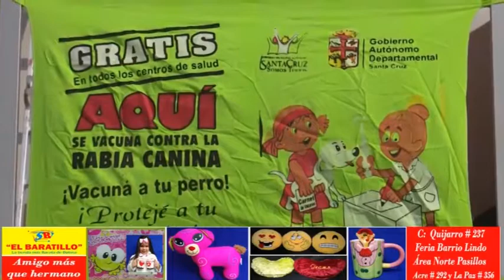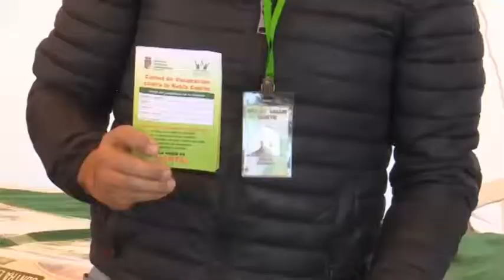Lanzan campaña de vacunación canina y felina en Santa Cruz para evitar la rabia en las mascotas